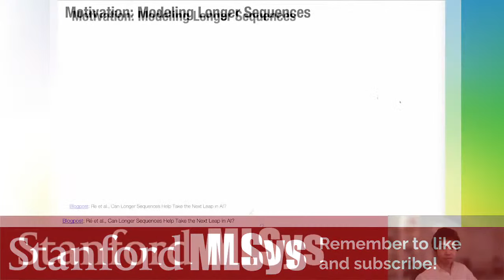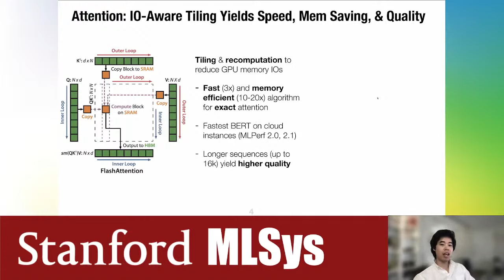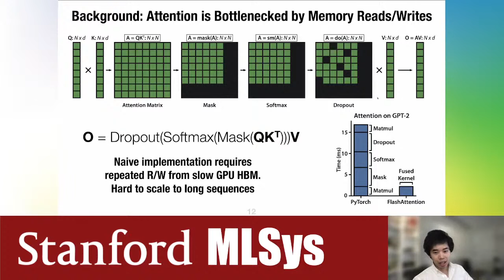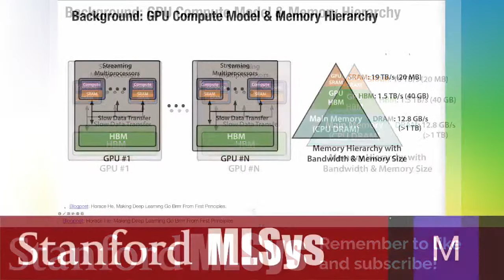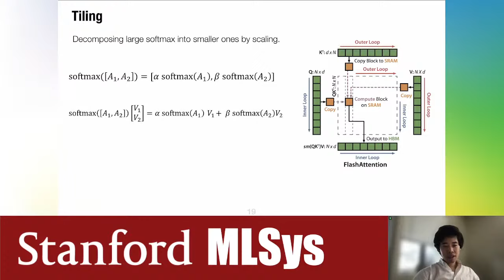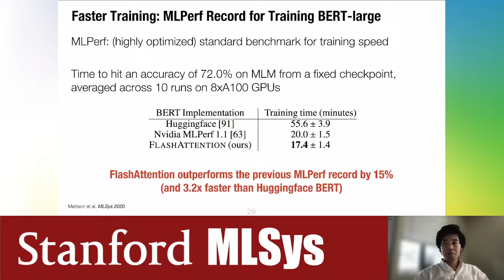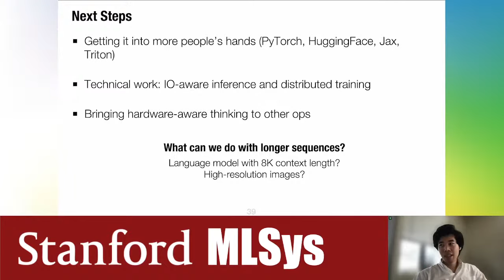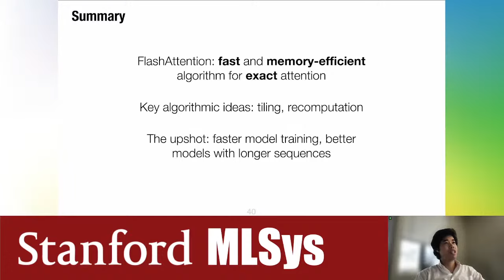FlashAttention - Tri Dao | Stanford MLSys #67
Episode 67 of the Stanford MLSys Seminar “Foundation Models Limited Series”!

Speaker: Tri Dao

Abstract:
Transformers are slow and memory-hungry on long sequences, since the time and memory complexity of self-attention are quadratic in sequence length. Approximate attention methods have attempted to address this problem by trading off model quality to reduce the compute complexity, but often do not achieve wall-clock speedup. We argue that a missing principle is making attention algorithms IO-aware -- accounting for reads and writes between levels of GPU memory. We propose FlashAttention, an IO-aware exact attention algorithm that uses tiling to reduce the number of memory reads/writes between GPU high bandwidth memory (HBM) and GPU on-chip SRAM. We analyze the IO complexity of FlashAttention, showing that it requires fewer HBM accesses than standard attention, and is optimal for a range of SRAM sizes. We also extend FlashAttention to block-sparse attention, yielding an approximate attention algorithm that is faster than any existing approximate attention method. FlashAttention trains Transformers faster than existing baselines: 15% end-to-end wall-clock speedup on BERT-large (seq. length 512) compared to the MLPerf 1.1 training speed record, 3× speedup on GPT-2 (seq. length 1K), and 2.4× speedup on long-range arena (seq. length 1K-4K). FlashAttention and block-sparse FlashAttention enable longer context in Transformers, yielding higher quality models (0.7 better perplexity on GPT-2 and 6.4 points of lift on long-document classification) and entirely new capabilities: the first Transformers to achieve better-than-chance performance on the Path-X challenge (seq. length 16K, 61.4% accuracy) and Path-256 (seq. length 64K, 63.1% accuracy).

This work received the Best Paper Award at the Hardware-Aware Efficient Training Workshop at ICML, 2022. FlashAttention is now widely used in some of the largest research labs and companies, in just 6 months after its release.

Bio:
Tri Dao is a PhD student in Computer Science at Stanford, co-advised by Christopher Ré and Stefano Ermon. He works at the interface of machine learning and systems, and his research interests include sequence models with long-range memory and structured matrices for compact deep learning models. His work has received the ICML 2022 Outstanding paper runner-up award.